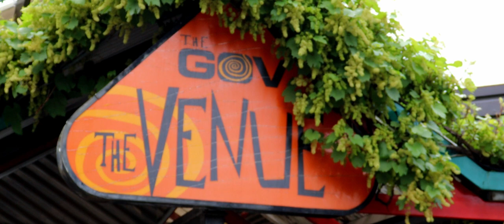I CAN DREAM ABOUT YOU BEHIND THE SCENES with The Hindley Street Country Club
A look at how HSCC's cover of Dan Hartman's hit song 'I Can Dream About You' came together in rehearsals before recording the final cut.

Thanks to Darren Mullan @producernerd, Constantine Delo, and The Hindley Street Country Club, inc. Brad Polain, Steve Todd, Dave Ross, James Muller, Danny Lopresto, Pina Del Re, and Melissa McCaig.

Cameras: Peadar McBride & Dan Donato.
This video was produced by Peadar McBride @SmakOnContent